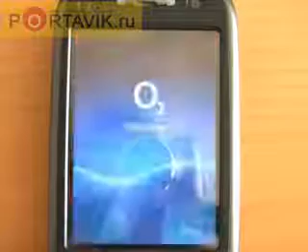O2 Xda Flame hard reset howto rus